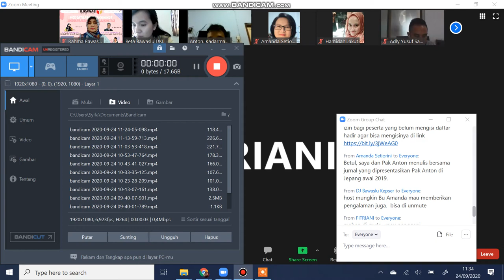Kiat Menulis Buku di Masa Pandemic (12)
PENINGKATAN KAPASITAS SDM 24 SEPTEMBER 2020

Terimakasih pada pak Anton Kadarmanta
Menulis,Menulis&Menulis